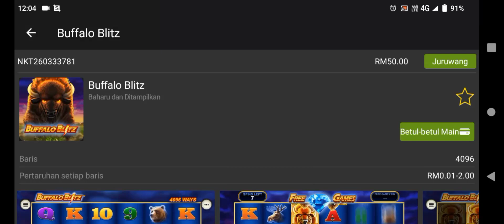Buffalo Blitz casino lpe88 lucky88 pecinta slot mega88 newtone88 kiss918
Hanya kontena saja jangan lupa subrep dan like